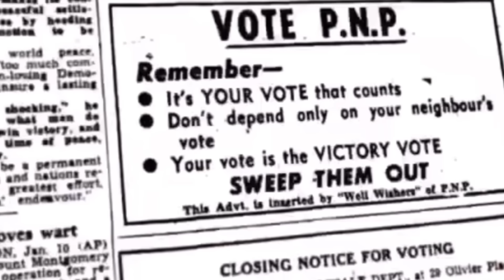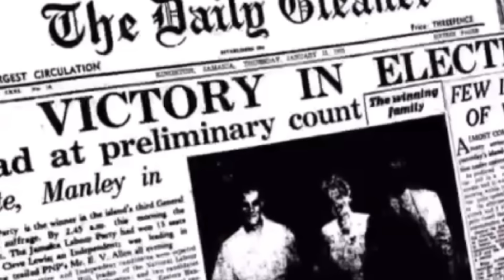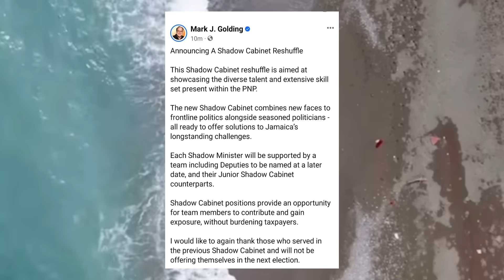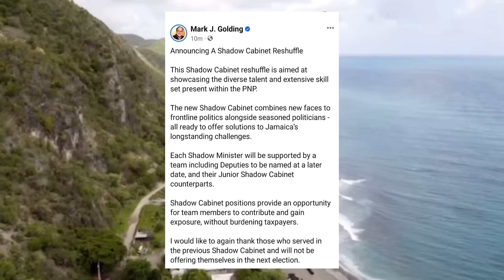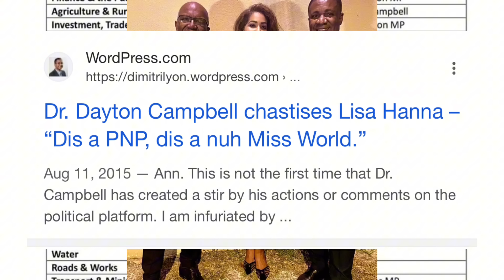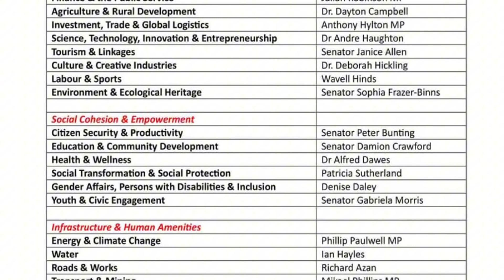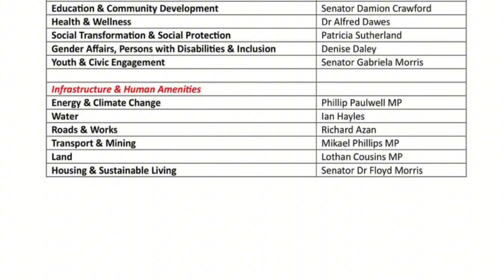MARK GOLDING RESHUFFLES WORST PERFORMING CABINET